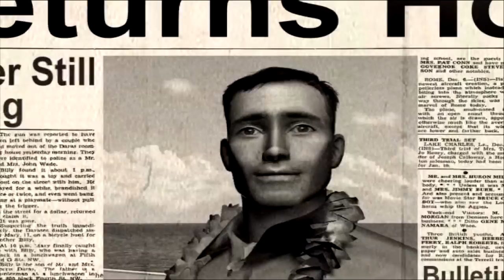Medal of Honor Rising Sun Gameplay Walkthrough Part 7 - ENDING - Supercarrier Sabotage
Medal of Honor Rising Sun gameplay walkthrough ending, campaign mission 9 "Supercarrier Sabotage". Played on PS2 for PS2, GameCube and Xbox.